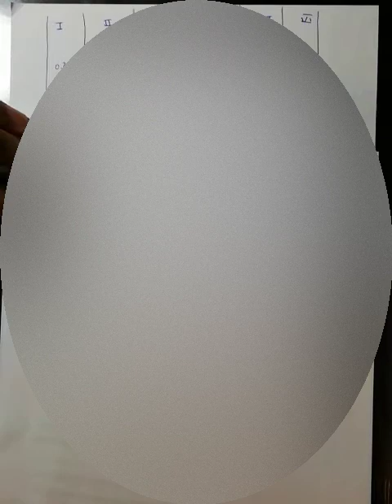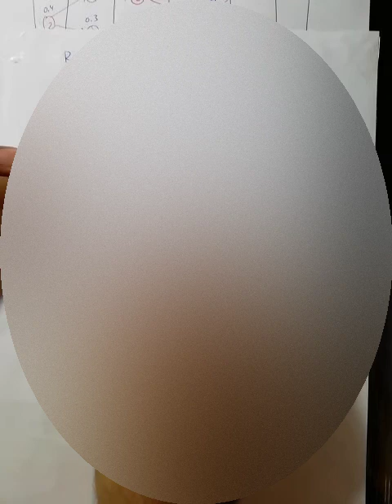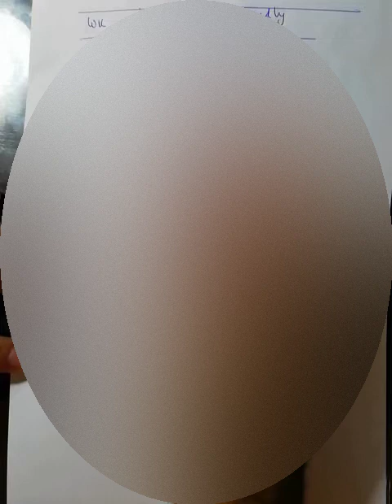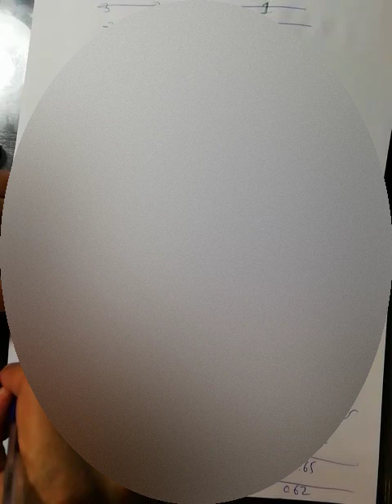Ranked Positional Weight for Line Balancing | Manual Assembly Line Balancing | Industrial Automation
Ranked positional weights method
The ranked positional weights procedure was introduced by Helgeson and Birnie in 1961 [6]. In a sense, it combines the strategies of the largest-candidate rule and Kilbridge and Wester’s method. A ranked positional weight value (call it the RPW for short) is computed for each element. The RPW takes account of both the Te value of the element and its position in the precedence diagram. Then, the elements are assigned to work stations in the general order of their RPW values.
PROCEDURE
Step 1. Calculate the RPW for each element by summing the element’s Te together with the Te values for all the elements that follow it in the arrow chain of the precedence diagram.
Step 2. List the elements in the order of their RPW, largest RPW at the top of the list. For convenience, include the Te value and immediate predecessors for each element.
Step 3. Assign elements to stations according to RPW, avoiding precedence constraint and time-cycle violations.
EXAMPLE 6.4
Applying the RPW method to our example problem, we first compute a ranked positional weight value for each element. For element I, the elements that follow it in the arrow chain (see Figure 6.3) are 3, 4, 6, 7, 8, 9. 10, I1, and 12. The RPW for element I would be the sum of the Te‘s for all these elements, plus Te for element 1. This RPW value is 3.30. The reader can see that the trend will be toward lower values of RPW as we get closer to the end of the precedence diagram.
Table 6.6 Work Elements Arranged in Order of RPW Value           Table 6.6 lists the work elements according to RPW. We begin the assignment process by considering elements at the top of the list and working downward. Each time an element is entered into solution,   we go back to the top of the list. The reader should follow through the solution in Table 6.7 to verify the order in which the work elements are assigned.
In the RPW line balance, the number of stations required is five, as before, but the maximum station process time is 0.92 min at number 3. Accordingly, the line could be operated at a cycle time of Te   = 0.92 rather than 1.0 min. This would, of course, be beneficial, since the production rate would be increased to Rc =   1.075 units/min. The corresponding balance delay is
Example6.4aThe RPW solution represents a more efficient assignment of work elements to stations than either of the two preceding solutions. However, it should be noted that we have accepted a cycle time different from that which was originally specified for the problem. If the problem were reworked with Tc  = 0.92 min using the largest-candidate rule or Kilbridge and Wester’s method, it might be possible to duplicate the efficiency provided by the RPW method.
Table 6.7 Work Elements Assigned to Stations According           For large balancing problems, involving perhaps several hundred work elements, these manual methods of solution become awkward. A number of computer programs have been developed to deal witii these larger assembly line cases. In the following section we survey some of these computerized approaches.